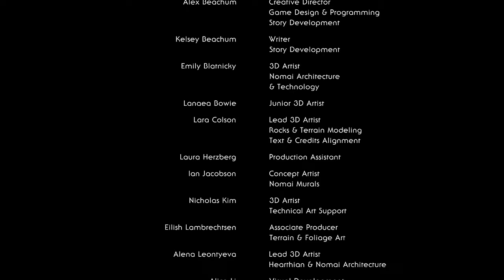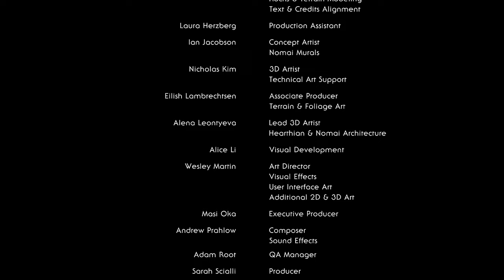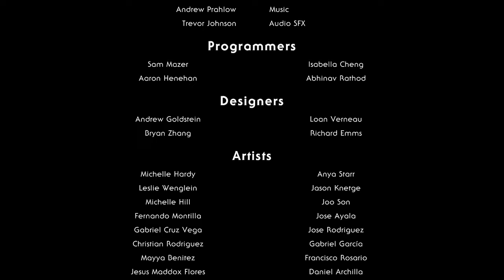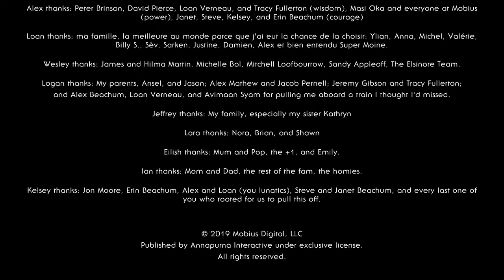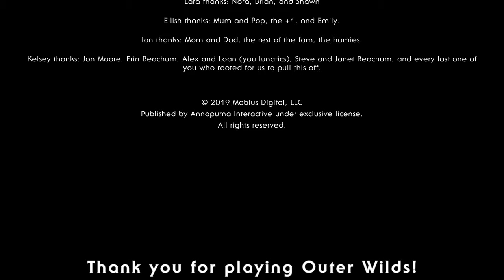Outer Wilds [20F] The Eye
What a great ending.

Outer Wilds is not without its problems.  Most notably, the timing could be frustrating. But it is an outstanding game. The atmosphere is outstanding, the tone is perfect, and it conveys a sense of wonder that I'd often get from games in the Myst series. The music is well done and excellently used. It doesn't last too long (although, admittedly, I would have loved additional planets to explore). And it ends perfectly. Highly recommended.